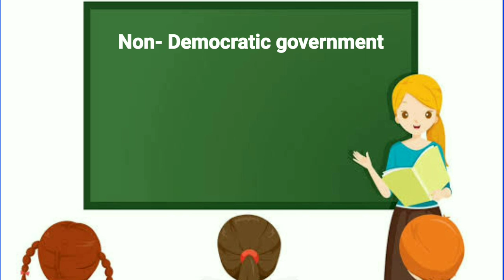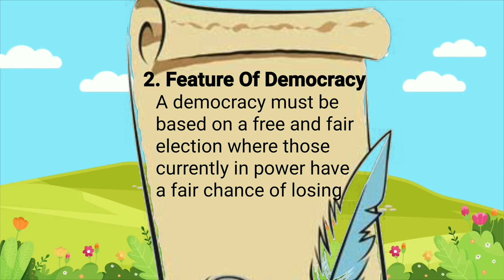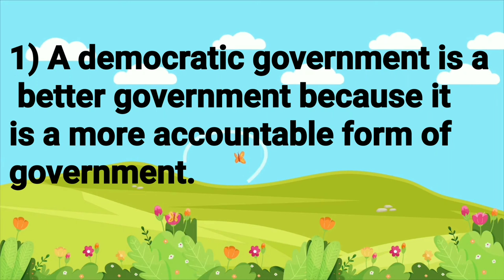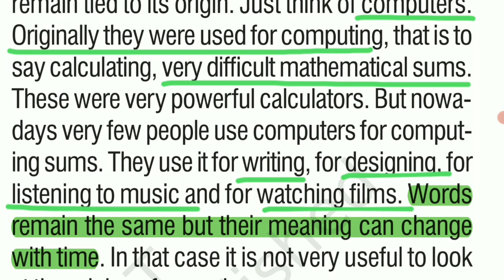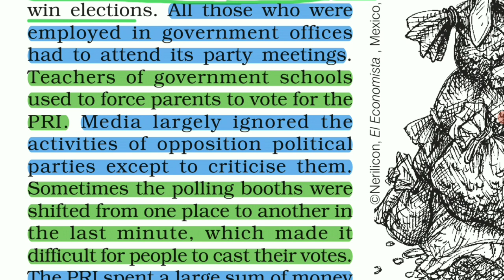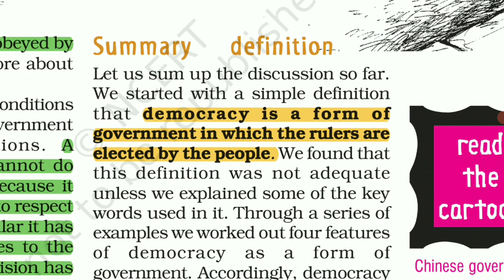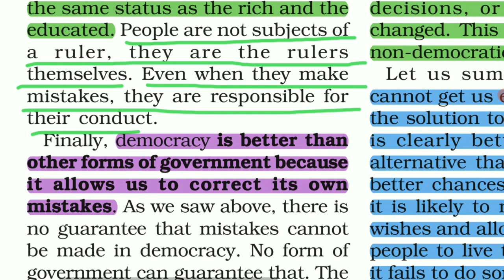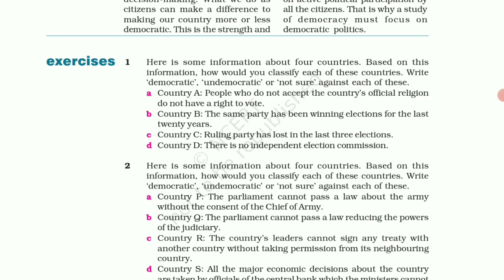class 9 civics chapter 1 - What is Democracy? Why Democracy?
2.Gravity Car (Runs on wall and roofs)

✔️  What is Democracy? Why Democracy? class 9 full chapter
✔️  What is Democracy? Why Democracy? class 9
✔️  cbse class 9 civics chapter 1
✔️  What is Democracy? Why Democracy? animated